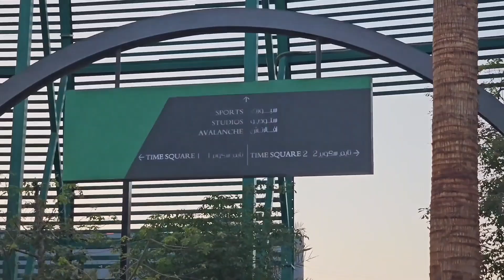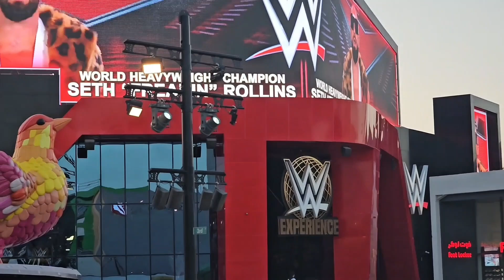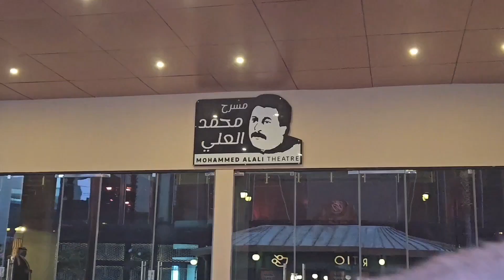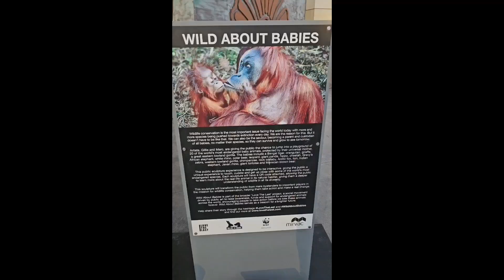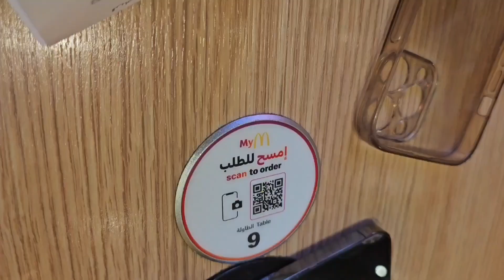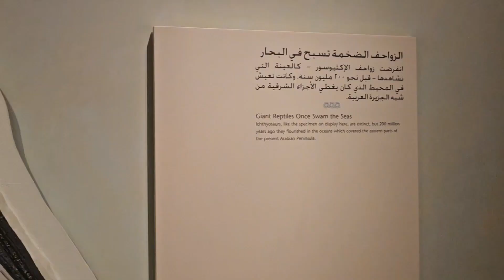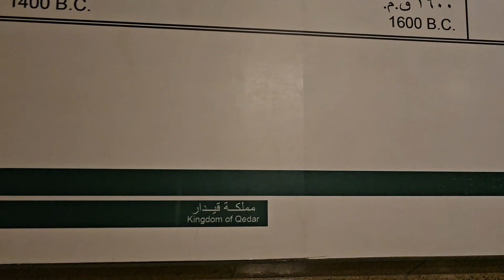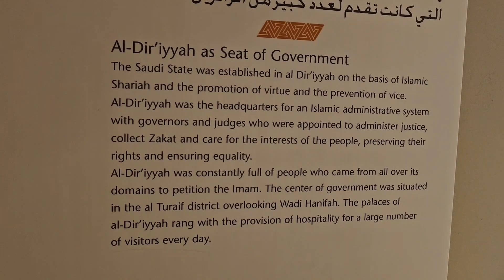Riyadh a city proud of it's past & building for the future | saudi Arabia part 3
EDGE OF WORLD [part 2]

FURY V USYK ( FULL FIGHT)

LION HUNT!2 lionesses on a successful hunt in KENYA🇰🇪 GRAPHIC FOOTAGE may not be suitable for some⚠️

INCREDIBLE WILDLIFE IN SOUTH GEORGIA & SANDWICH ISLANDS

CARDIFF CITY V SWANSEA CITY. (South Wales derby)

USYK WOBBLES FURY ROUND 9

HIGHEST BUNGEE JUMP IN LATIN AMERICA

SYRIA (russian missiles & isis bullets)

The best of the FALKLAND ISLANDS